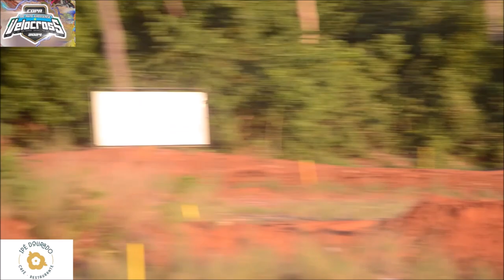Dinossauros na abertura da Copa 4B Sul-mato-grossense de Velocross 2024